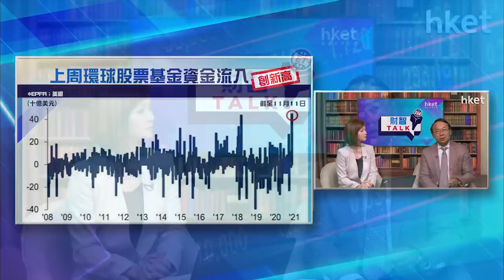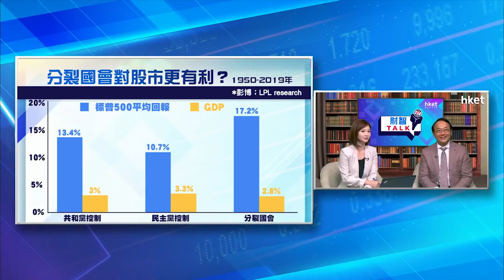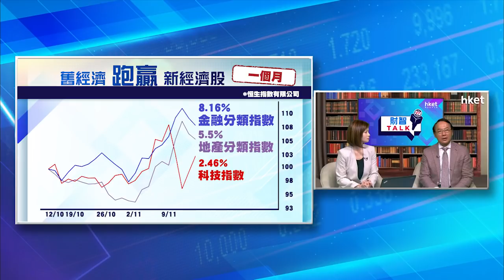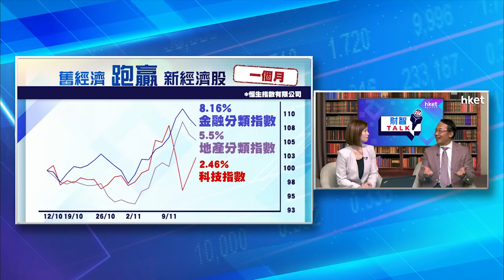《ET財智TALK》美國大選後 東驥龐寶林教路部署新舊經濟股（2020年11月16日）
【香港經濟日報】東驥基金管理董事總經理龐寶林（Paul）在《ET財智TALK》為大家解構美國下任總統首要必做任務，對美股以致中港股市的影響，又為網民分析焦點新經濟股京東（09618）的優點，以及舊經濟股中有哪些板塊值得留意。……（更多內容：